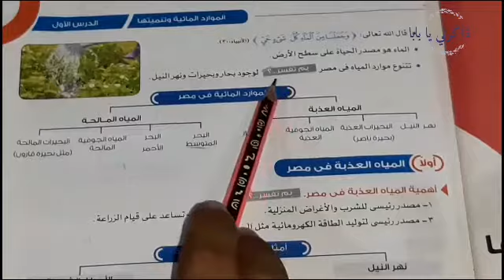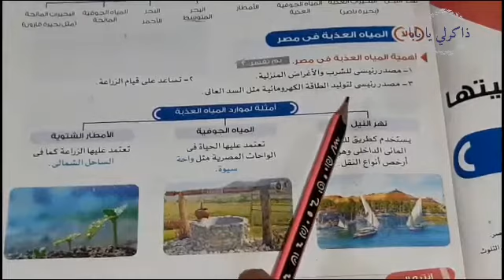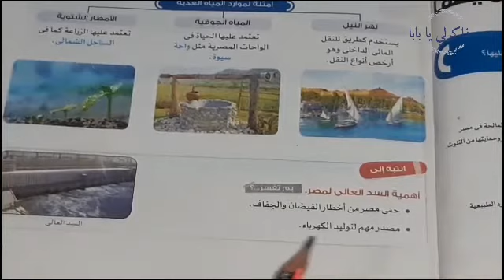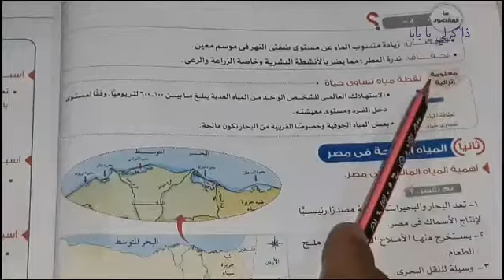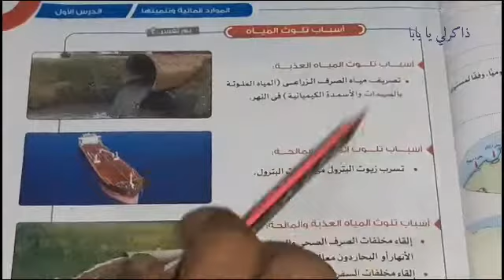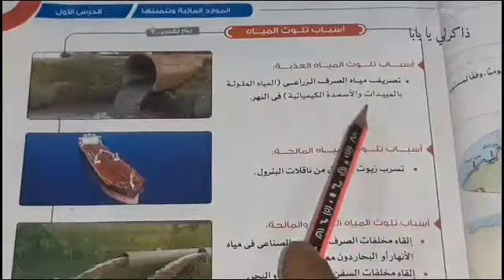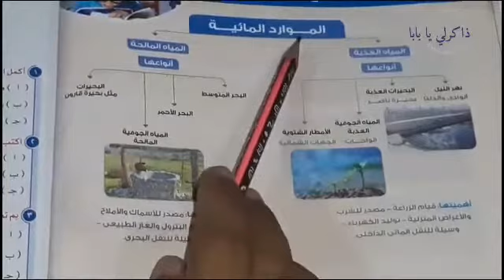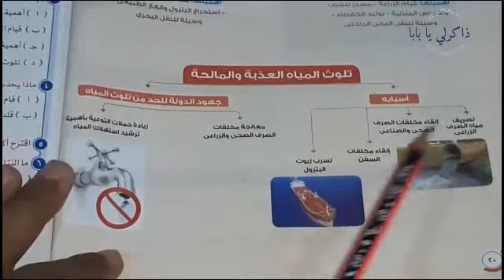شرح درس الموارد المائية و تنميتها دراسات اجتماعية خامسة ابتدائي الترم الاول 2021 | الدرس 1| الوحدة 1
في هذا الفيديو سوف نشرح الدرس الاول : الموارد المائية و تنميتها من مادة الدراسات الاجتماعية الصف الخامس الابتدائي الترم الاول 2021 .الوحدة الاولى : الموارد الطبيعية في مصر
سوف نتحدث عن الموارد المائية في مصر ، المياه العذبة في مصر ، أهمية المياه العذبة في مصر ، المياه المالحة في مصر ، أهمية المياة المعالجة في مصر ، اسباب تلوث المياه ، جهود الدولة لحماية المياه من التلوث .
الشرح من كتاب الاضواء مادة الدراسات الاجتماعية
الصف الخامس الابتدائي الفصل الدراسي الاول  2021 .